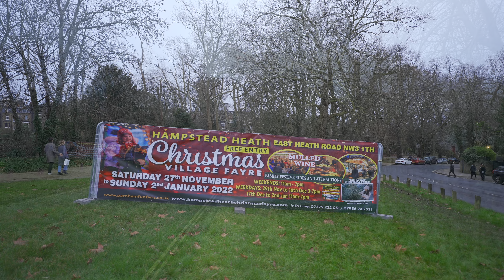🎄London Christmas in Posh Hampstead-2021🎅🏻London Walking Tour in Winter [4k HDR]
This London Christmas Walk in 2021 will start from Hampstead Underground and will go towards Hampstead Heath, We will explore the Hampstead high street for Christmas Lights, grocery and butcher stores. Enjoy in 4k HDR when it's fu;;y processed.

00:00 Intro
00:42 Hampstead High Street
01:43 Flask Walk
03:59 Hampstead High Street
04:23 Oriel Pl
05:52 Hampstead High Street
06:55 Perrin's Ln
09:22 Hampstead High Street
14:42 Pilgrims Pl
17:18 Downshire Hill
23:14 Hampstead Heath
25:41 Christmas Village Fayre

This is a HDR video. For best experience, view on one of the below mentioned devices: (Please note that this video might still be processing the HDR metadata so check again if the HDR Tag is not available)

1. I phone X and later series. This includes X/XS/11/12 Series.
2. I pad pro
4. All 4K HDR TVs
5. Windows 10 PC with HDR monitor/TV